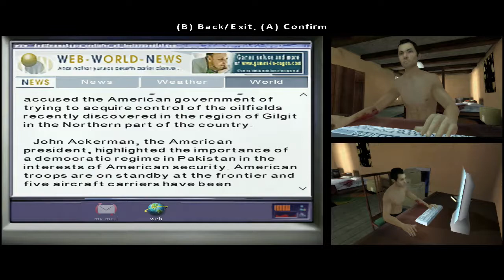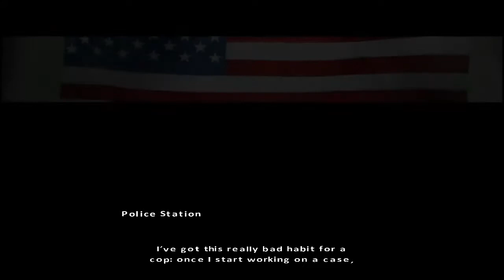Let's Play Fahrenheit - Indigo Prophecy Remastered - Part 02 - The Appartment ( PLP )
Fahrenheit (known as Indigo Prophecy in North America) is a cinematic interactive drama action-adventure video game developed by Quantic Dream and published by Atari, Inc. for the PlayStation 2 and Xbox. The director's cut and uncut versions were later released for Microsoft Windows. Fahrenheit has sold over 700,000 units worldwide since it was released in September 2005 and has won several awards. On 4 December 2007, Atari released the game for Xbox 360 through Xbox Originals.

On 8 November 2011, Quantic Dream released the game uncensored for PC through GOG.com. A remastered version of the game, entitled Fahrenheit: Indigo Prophecy Remastered, was developed and published by Aspyr in January 2015 for Microsoft Windows, OS X, Linux and iOS. A port for the PlayStation 4, which was developed by International Software Development Group at Sony Interactive Entertainment, was released on 9 August 2016 via PlayStation Network.

In this paranormal thriller, New York City experiences a series of mysterious murders that follow the same pattern; ordinary people become possessed and kill strangers in public. The main characters of the story must uncover the supernatural forces behind these crimes. Publicity was generated from the developer's rejection of conventional game genre labeling; preferring to brand it as the first "interactive film" rather than an adventure or third-person action title.[citation needed] The game features motion captured animation as well as branching story lines, split screen cameras and an interface designed to be intuitive and realistic. Event triggers in the game are also mainly time-based, as opposed to the more common player-initiated progression found in most games.